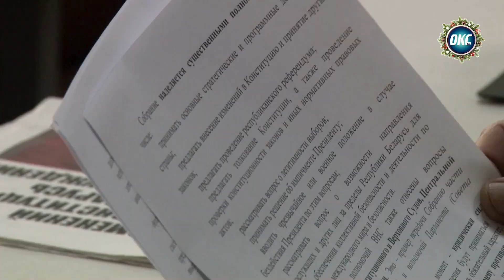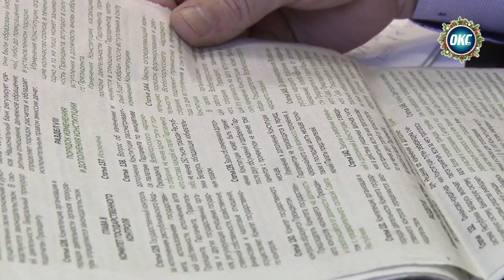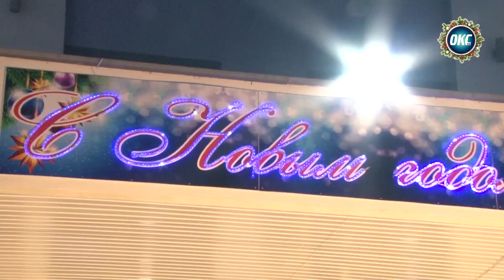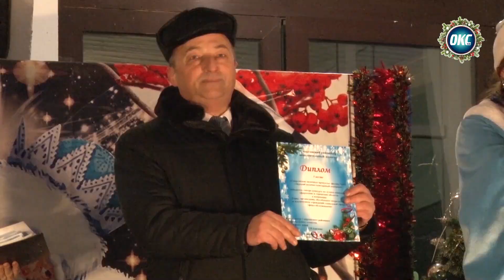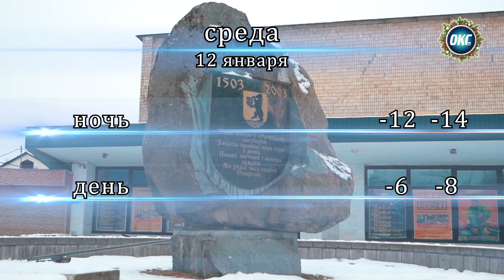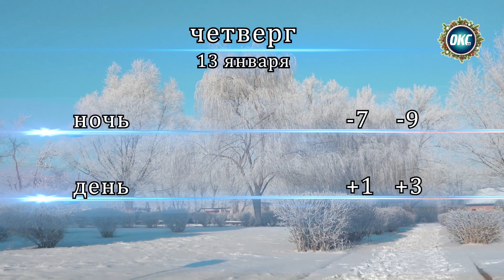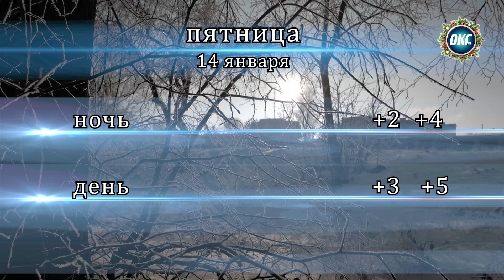Программа "События" от 11 января 2022 года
00:00 Вступление
00:37 Геннадий Хоружик встретился с жителями микрорайона Корени и коллективом агросервиса
04:54 График работы общественных приёмных
06:02 Православные верующие отметили Рождество Христово
14:10 «Art-парад у новогодней ёлки» прошёл в Сморгони
18:46 Сергей Медзвецкас встретился с учащимися агрогруппы средней школы №2